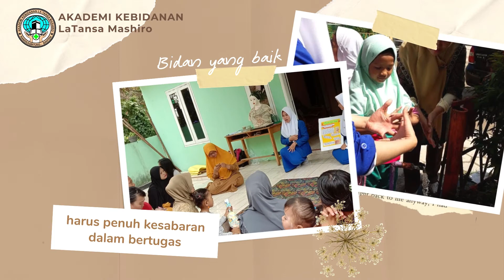MAKNA DAN ARTI BIDAN - AKBID LA TANSA MASHIRO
Assalamu'alaikum
Sobat LaTansa
b.i.d.a.n
bidan singkatan
bidadari impian
hadir diawal
kehidupan manusia

klik kuy :
CS.PMB AKBID